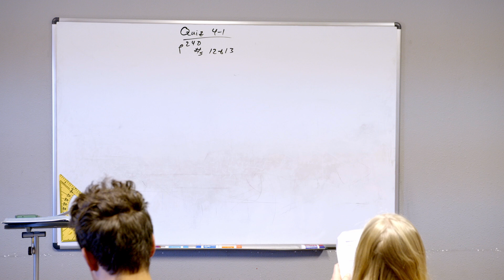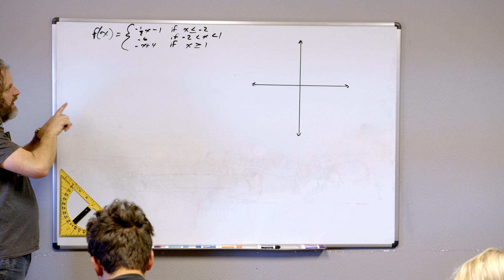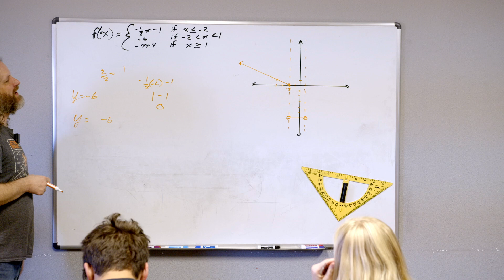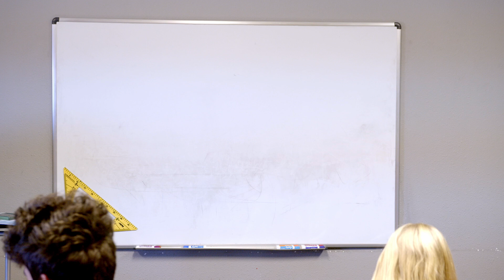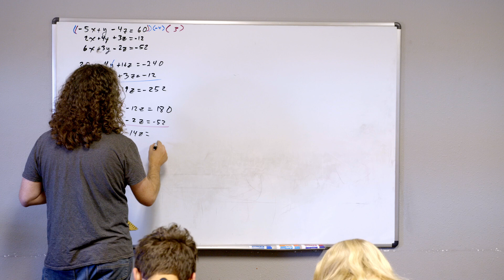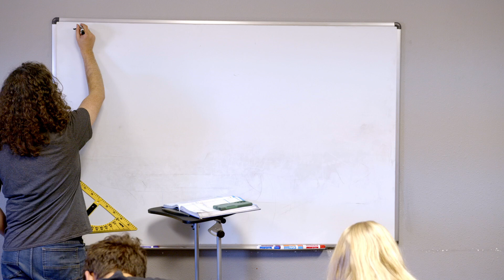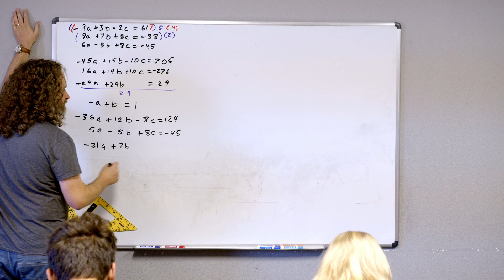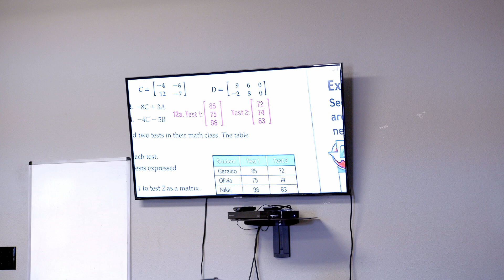October 15, 2024 | Algebra 2 | 3x3 Matrices